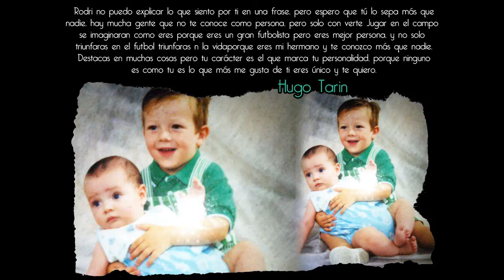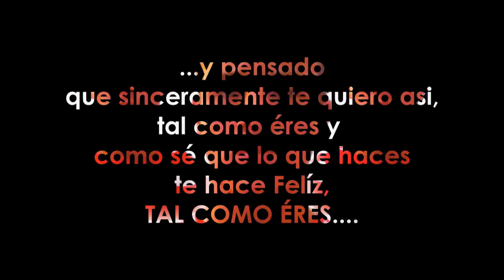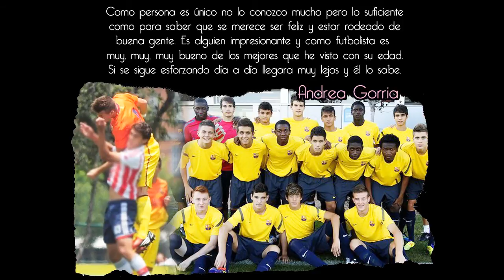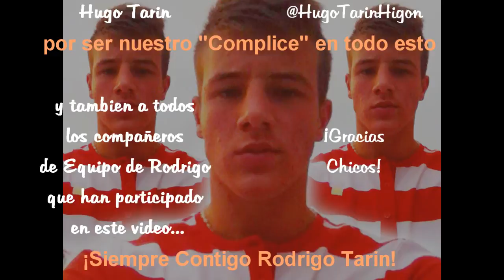Video dedicado a Rodrigo Tarin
Vídeo dedicado a Rodrigo Tarin

Creado por: @MairaDelgado
Con Colaboración de: @MaryLauraCD1
Canción: Tal Como Eres - ECDL
Agradecimiento especial a: Hugo Tarin y a todos lo compañeros de equipo de Rodrigo Tarin.